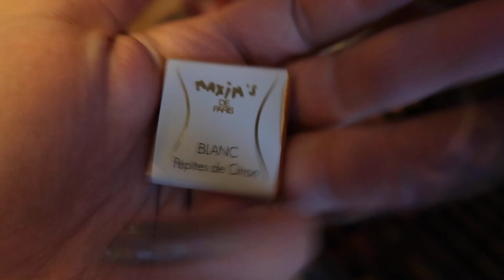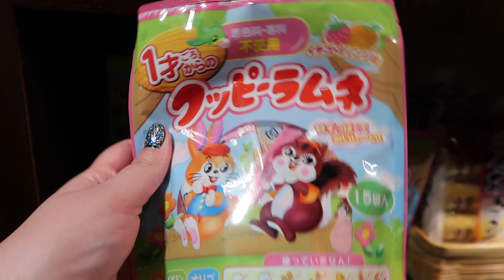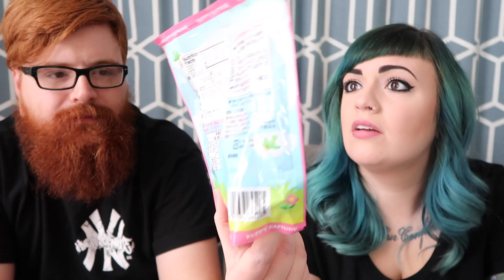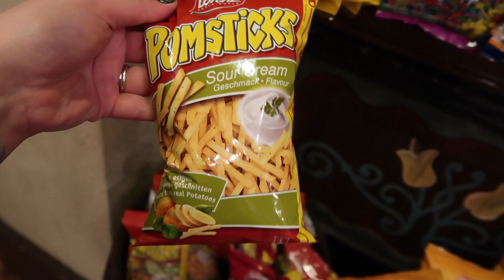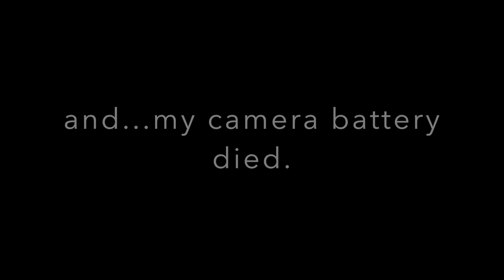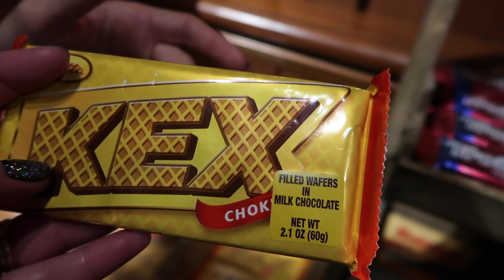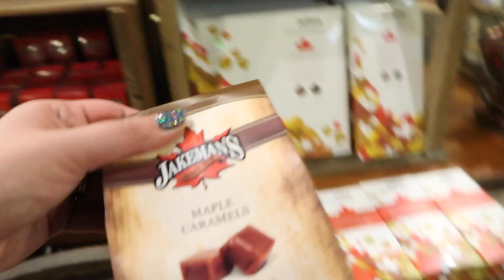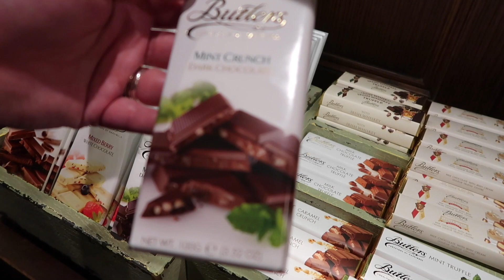Eating Epcot World Showcase Snacks!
My Husband Ryan and I bought unique snacks from the countries around Epcot’s World Showcase. Watch us try them!

I want to help you plan YOUR magical vacation!